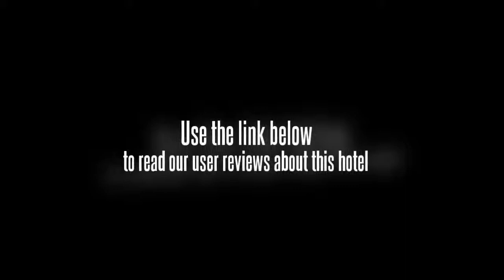Beijing Shishang Jiudian Gongyu Chongwenmen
If shopping is on the agenda, the Beijing Shishang Jiudian Gongyu Chongwenmen is most conveniently situated to access Beijing's shopping precinct. Located in Chaoyang District, the hotel is a perfect base while in Beijing.

If you're travelling with a family in tow, the Beijing Shishang Jiudian Gongyu Chongwenmen offers sizeable rooms geared towards the requirements of families and kids. Rooms at the hotel have tea and coffee making facilities, a DVD player and a TV. Each room has a kitchenette with a microwave and a washing machine. Wireless internet is available throughout the hotel, ensuring you'll have no trouble staying connected during your trip. All rooms are air conditioned and come with a refrigerator and a CD player.